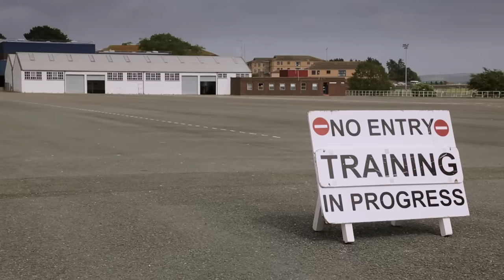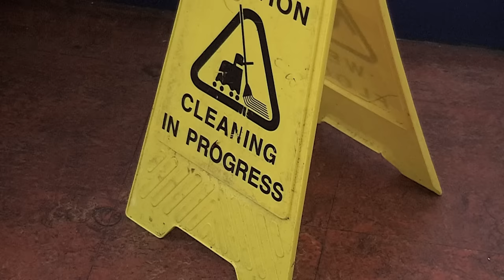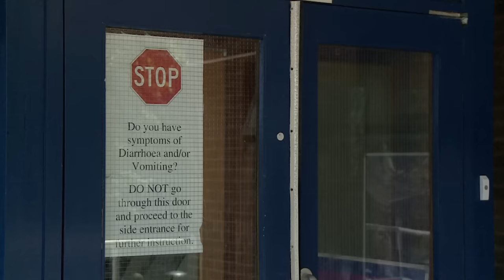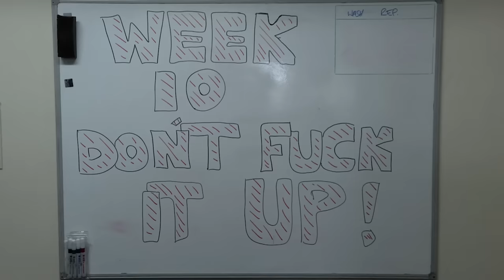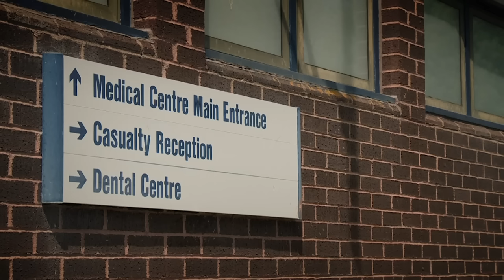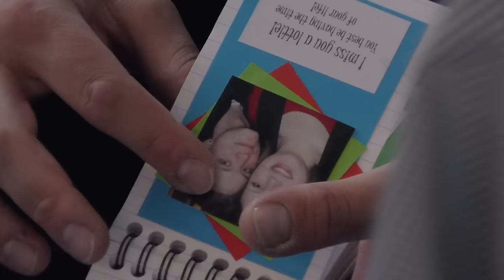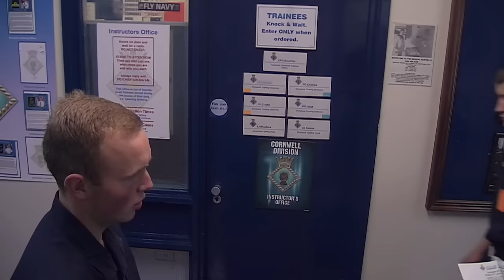Royal Navy Sailor School - Episode 8 (In The Navy?) | Our Stories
In the final episode, the recruits reach the last week of their gruelling training, but it's not plain sailing all the way to their passing out parade as a sudden illness jeopardises everything.

Royal Navy Sailor School sets sail aboard HMS Raleigh, one of the oldest institutions at the heart of navy training. This emotional yet heart-warming documentary series features a group of young recruits as they are put through an intense 10-week training course.

This diverse group of young men and women, with their sights set on a navy career, are pushed to the limit as they attempt to join this top establishment. Through a combination of fixed rig cameras and crews, the series captures their experiences and the gruelling process they endure to in order to survive and pass as fully qualified ship mates.

In the final episode, the recruits reach the last week of their gruelling training, but it's not plain sailing all the way to their passing out parade as a sudden illness jeopardises everything. Hill is also worrying about who will come to the parade following a family disagreement, while Penney makes a silly mistake and has to fight for his career on the last day of training.